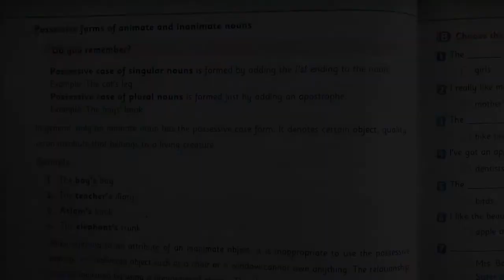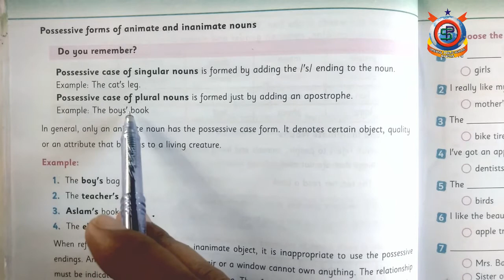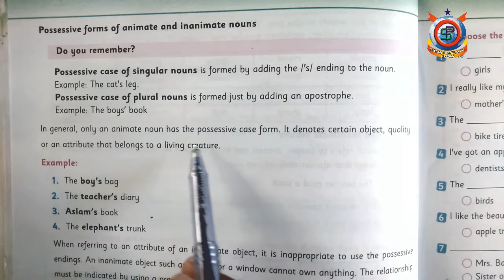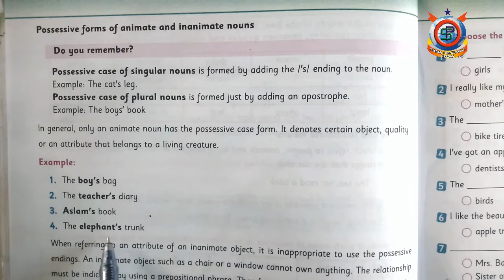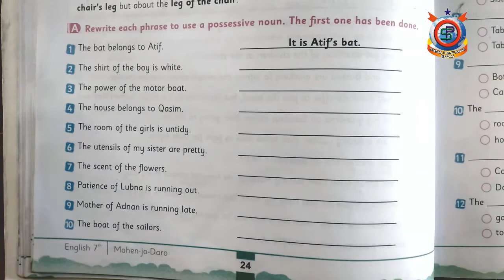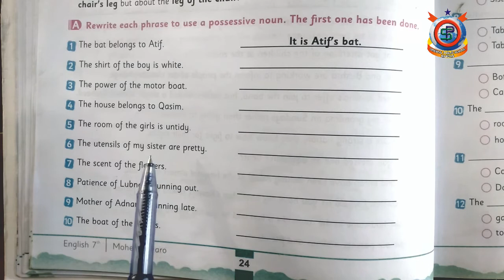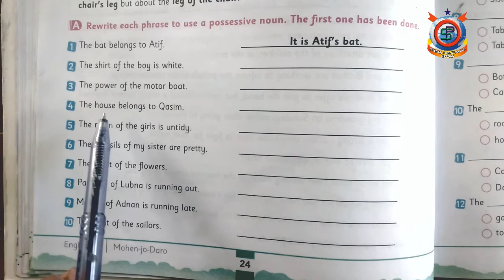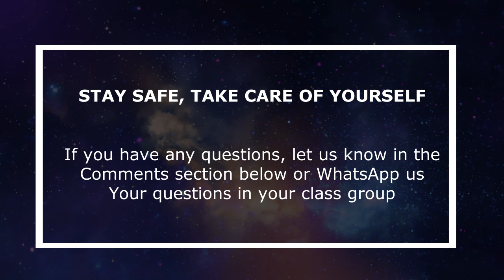English Class 7th Lecture 21 Unit 2